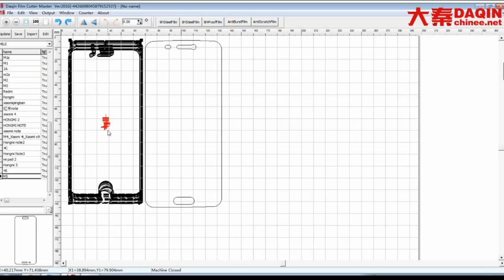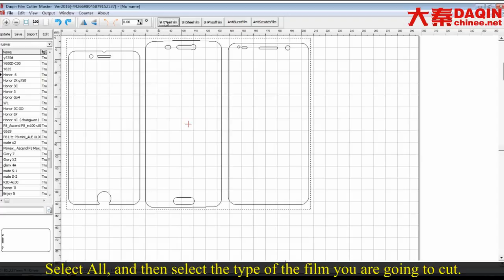Small business New Zealand - screen protective film project